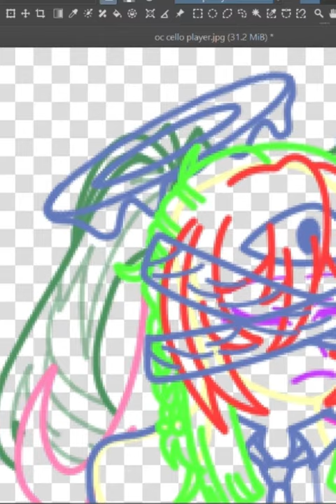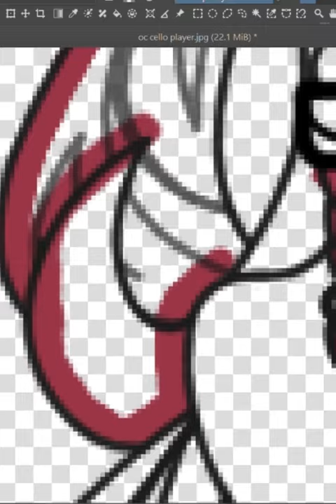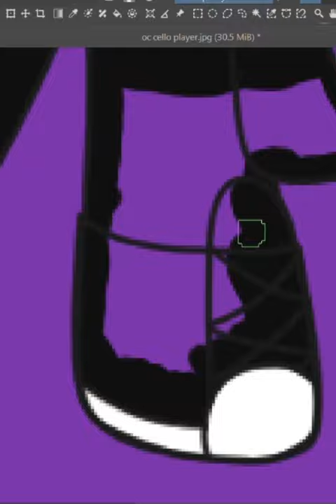my bow [time-lapse art]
got this idea by thelostnarrator on my bow
everything but my art is not mine